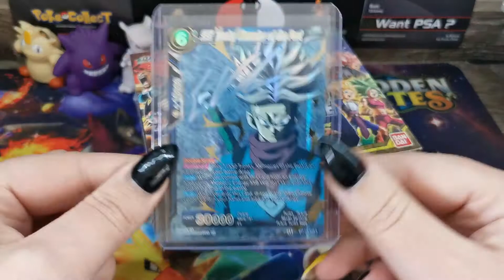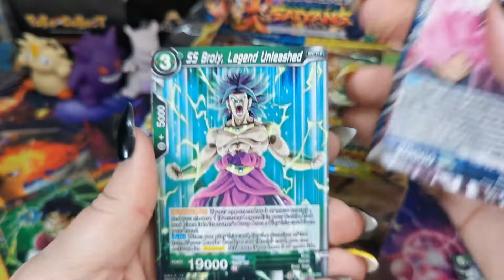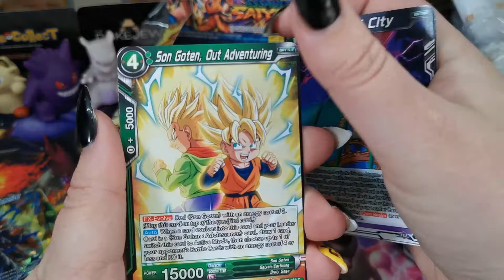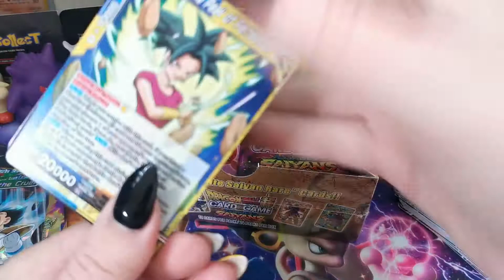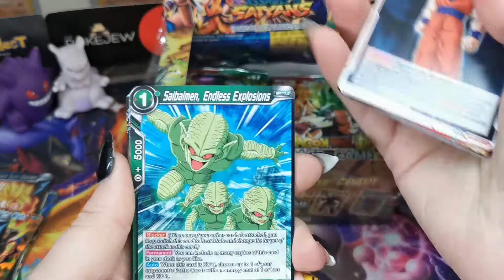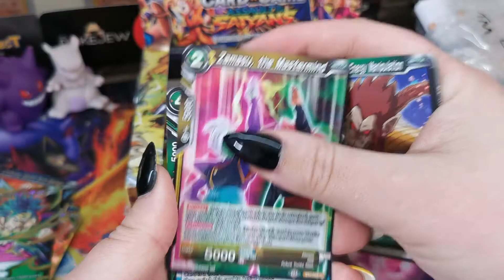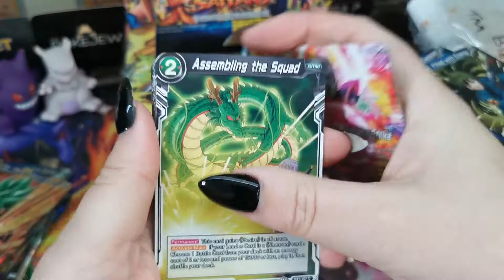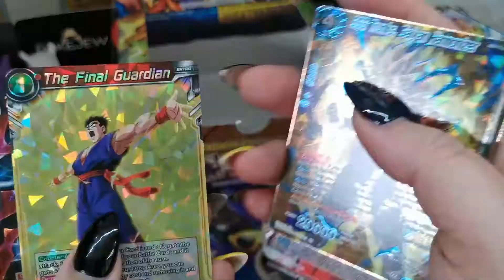😶 My take on the madness 😶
➡️ Hi I'm Jess! I make videos about one of my greatest hobbies - Pokémon! I open packs, boosters, mystery parcels and binders all for your viewing pleasure.

✨ Socials ✨